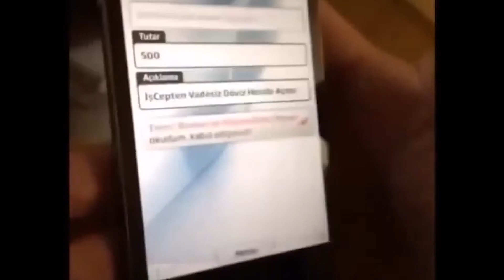URF.mp4 (JİNX İFSA TİKLA) w/@ragnewww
URF.mp4 (JİNX İFSA TİKLA)
ig, tt: pipidik.mp4
kişiseller: @nokermelih, @vvvasiliss